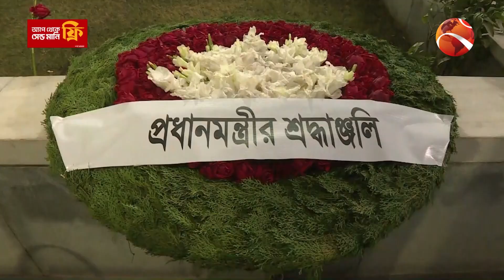জাতির পিতার প্রতিকৃতিতে প্রধানমন্ত্রীর শ্রদ্ধা | PM Sheikh Hasina | Channel 24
»» Office Address:
Bangladesh.